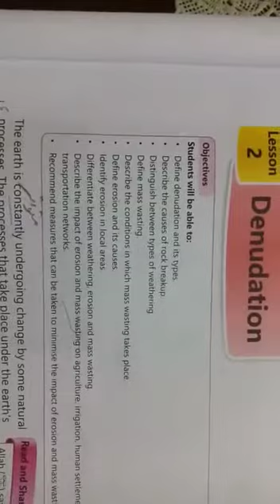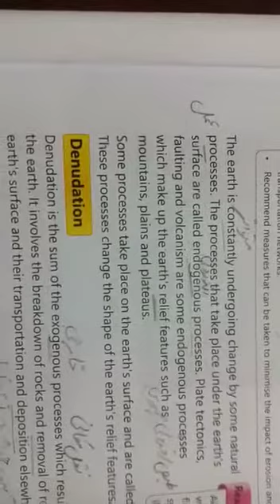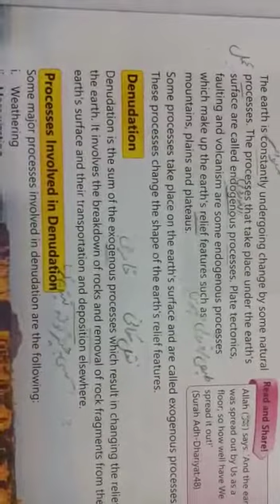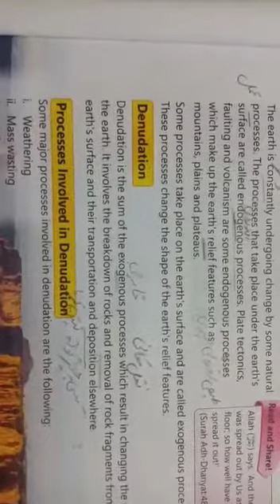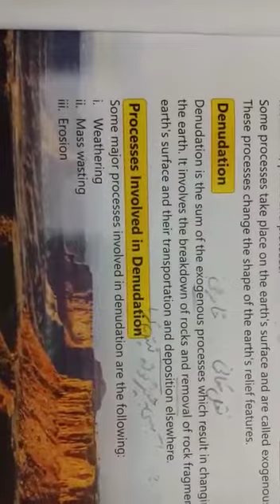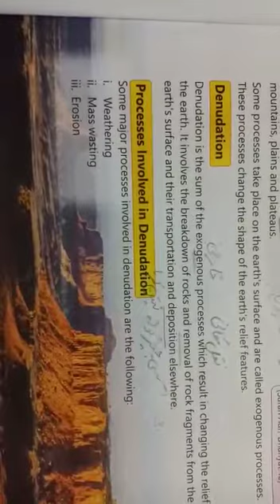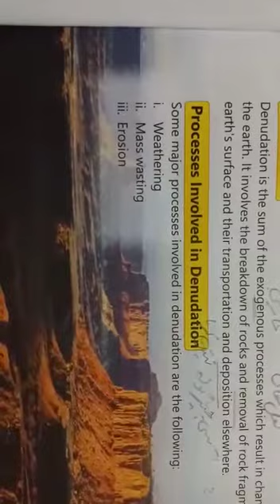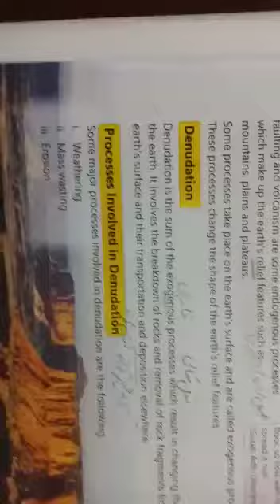Class 7th| Social Studies Lesson No2 |Online Classes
Class 7th| Social Studies Lesson No2 |Online Classes Lesson No2 Denudation. Reading and Explaining pg.11. H.w Make Some Questions , Answer.